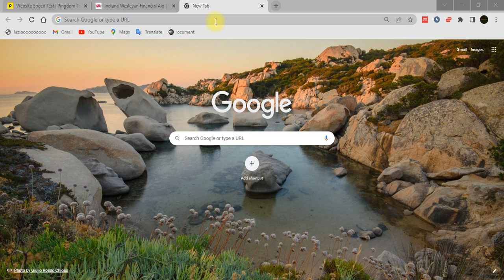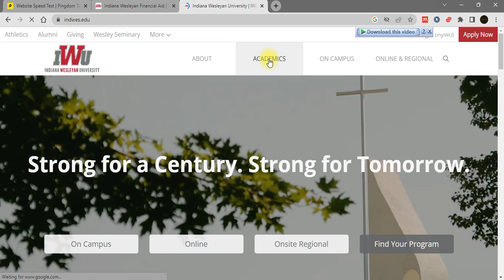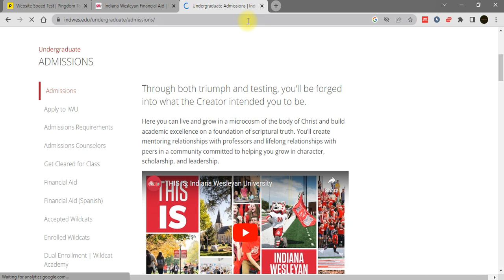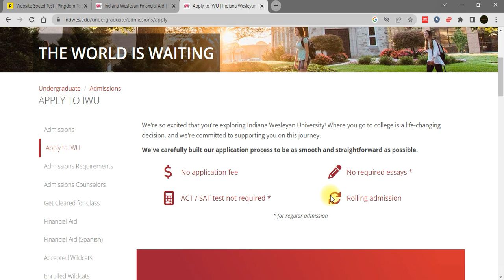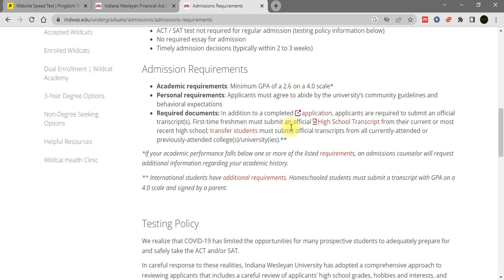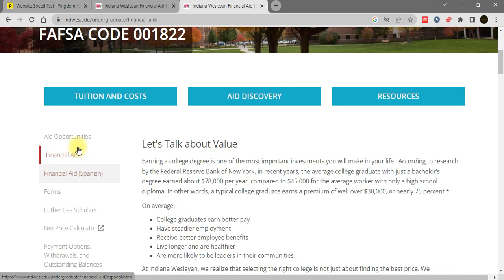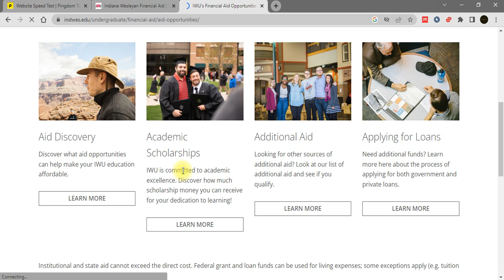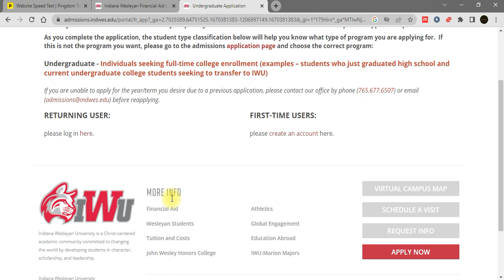No Application fee, Automatic Scholarship for international students to study in USA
Indiana Wesleyan University offers No Application fee and Automatic Scholarship for international students to study in USA